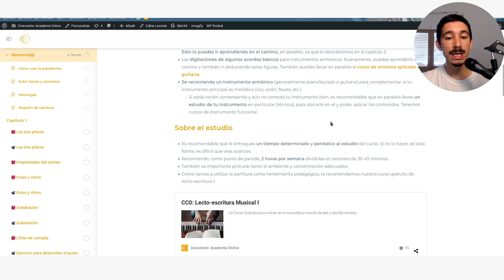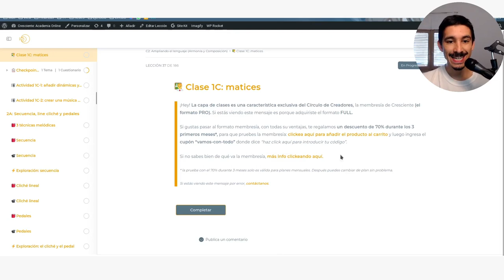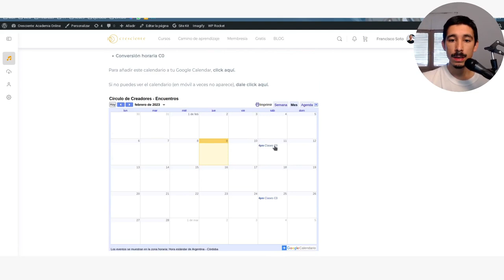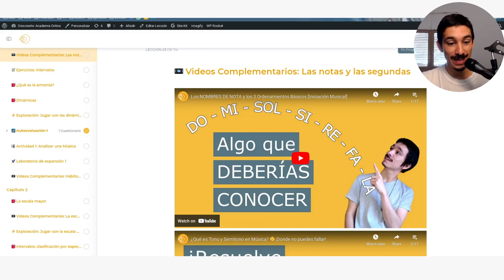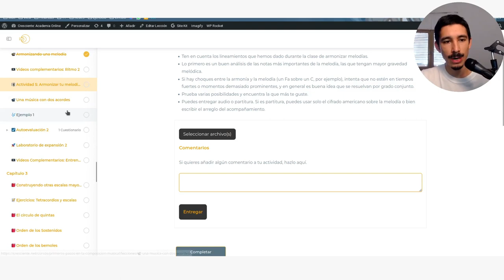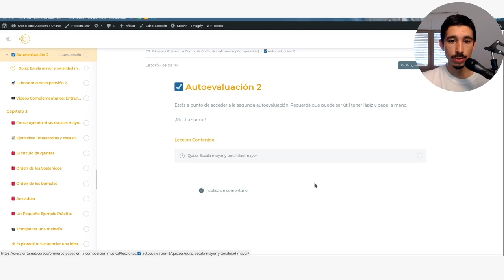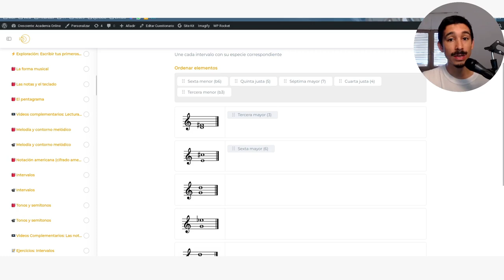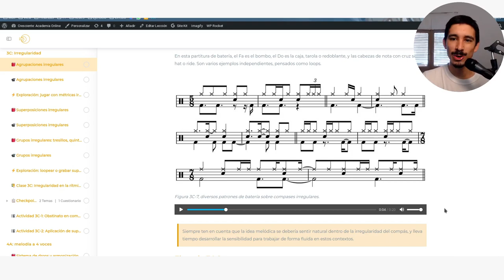¿Cómo son los Cursos de Composición por dentro? Ciclo 0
Esta vez te mostramos por dentro nuestro Ciclo 0 en Composición.